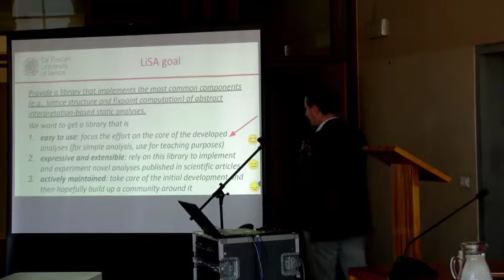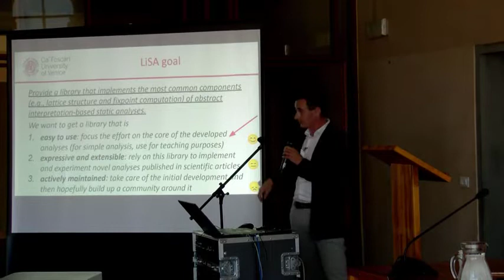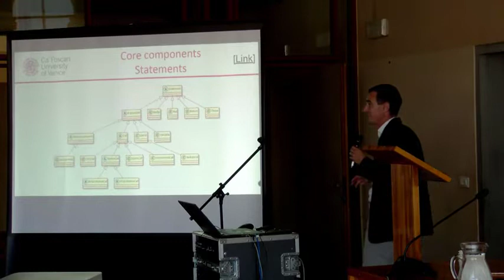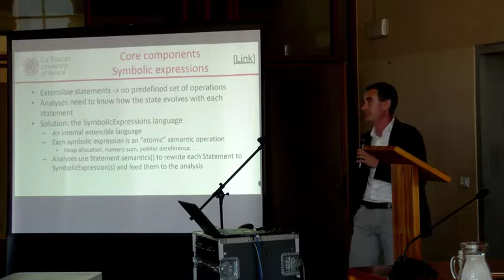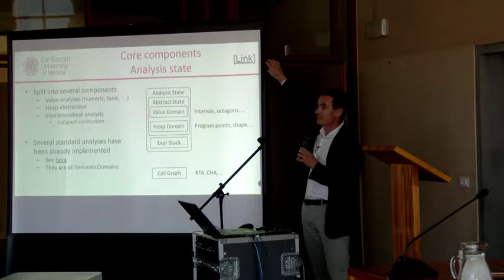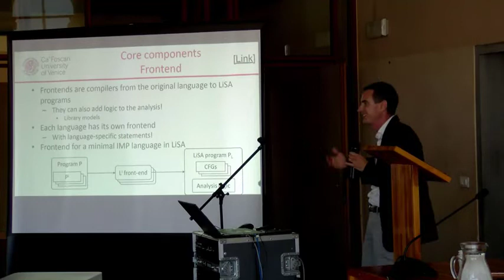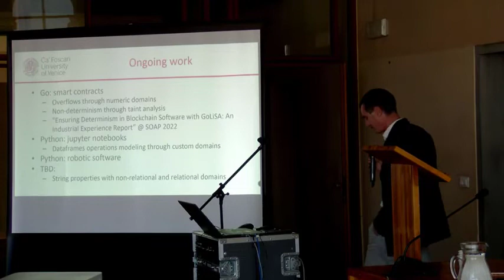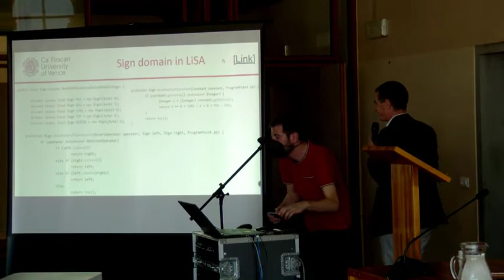"Modular Multi-Language Static Analysis in LiSA", Pietro Ferrara, Ca' Foscari University of Venice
“Challenges of Software Verification” Workshop
May, 20th 2022